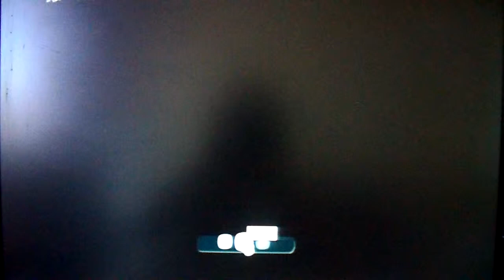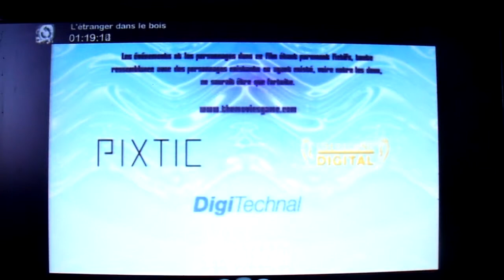l'étranger dans le bois